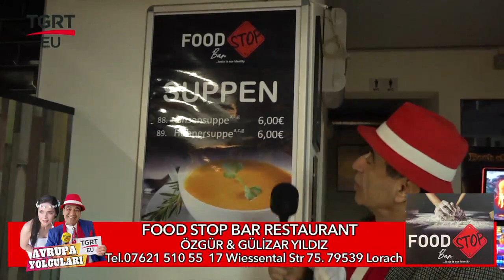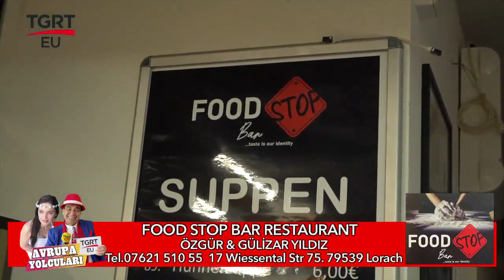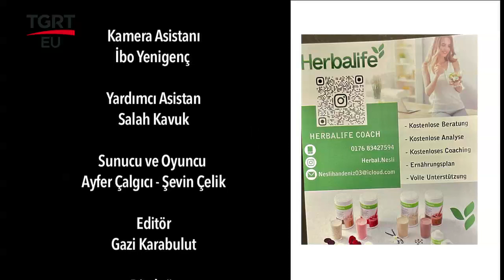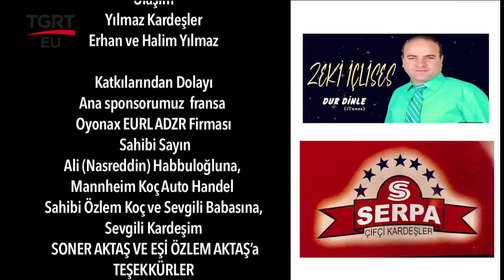Avrupa Yolcuları (Almanya) Food Stop Bar Restaurant - Özgür & Gülizar Yıldız